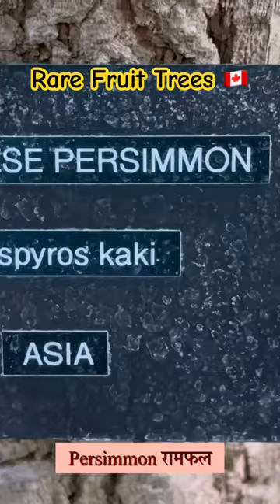The MOST Nutritious Fruits In Canada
Discover the rarest Most Nutritious Asian fruits such as pomegranate, persimmon, etc. in Canada. You can even find these fruits in the harsh Winters and hot Summers of Canada.